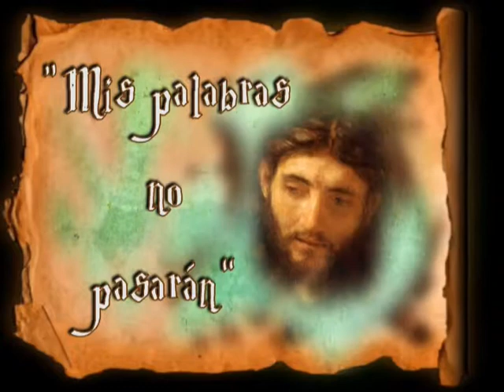Padre Santiago. Homilía. Agosto 26 2020. San Marcos 6, 17-29. Santa Teresa de Jesús Jornet e Ibars.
Padre Santiago.
Homilía.

En aquel tiempo, Herodes había mandado prender a Juan y lo había metido en la cárcel encadenado. El motivo era que Herodes se había casado con Herodías, mujer de su hermano Felipe, y Juan le decía que no le era lícito tener la mujer de su hermano. Herodías aborrecía a Juan y quería quitarlo de en medio; no acababa de conseguirlo, porque Herodes respetaba a Juan, sabiendo que era un hombre honrado y santo, y lo defendía. En muchos asuntos seguía su parecer y lo escuchaba con gusto. La ocasión llegó cuando Herodes, por su cumpleaños, dio un banquete a sus magnates, a sus oficiales y a la gente principal de Galilea. La hija de Herodías entró y danzó, gustando mucho a Herodes y a los convidados. El rey le dijo a la joven: Pídeme lo que quieras, que te lo doy. Y le juró: Te daré lo que me pidas, aunque sea la mitad de mi reino. Ella salió a preguntarle a su madre: ¿qué le pido? La madre le contestó: La cabeza de Juan el Bautista. Entró ella enseguida, a toda prisa, se acercó al rey y le pidió: Quiero que ahora mismo me des en una bandeja la cabeza de Juan el Bautista. El rey se puso muy triste; pero por el juramento y los convidados no quiso desairarla. Enseguida le mandó a uno de su guardia que trajese la cabeza de Juan. Fue, lo decapitó en la cárcel, trajo la cabeza en una bandeja y se la entregó a la joven; la joven se la entregó a su madre. Al enterarse sus discípulos, fueron a recoger el cadáver y lo enterraron.